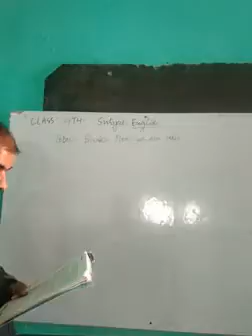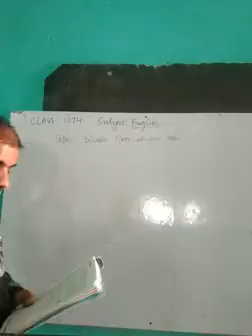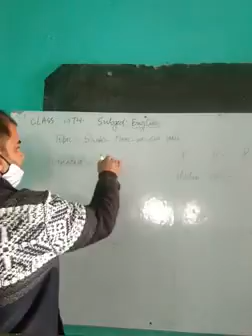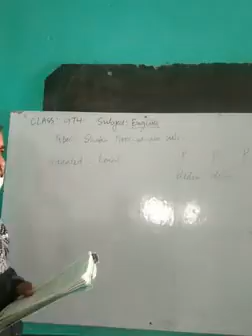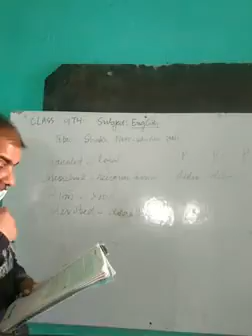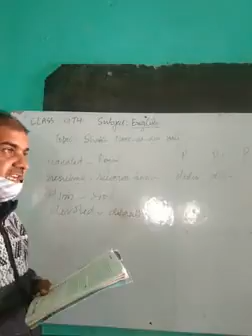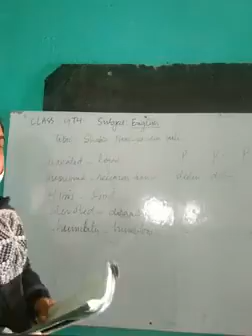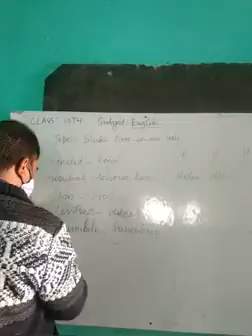9TH ENGLISH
TOPIC:SHAIKH NOOR DIN WALI Ta (Reading)